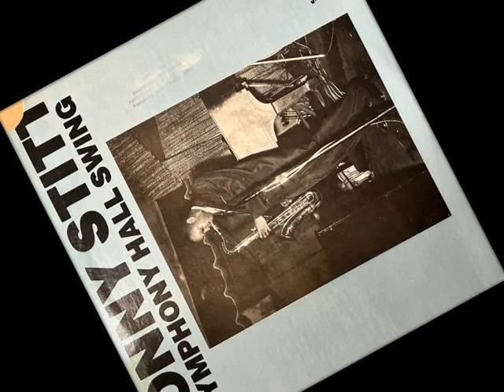"Sweet Georgia Brown" Sonny Stitt Quartet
From the "Symphony Hall Swing" LP 1956

• Alto Saxophone – Sonny Stitt
• Piano – Dolo Coker
• Bass – Edgar Willis
• Drums – Kenny Dennis
Recorded September 8th, 1956, New York City